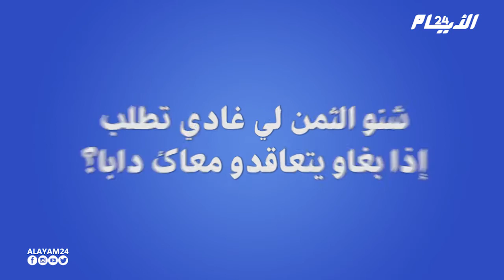أجوبة مثيرة .. هذا هو الثمن الذي طلبه مغاربة مقابل مكان نيمار !